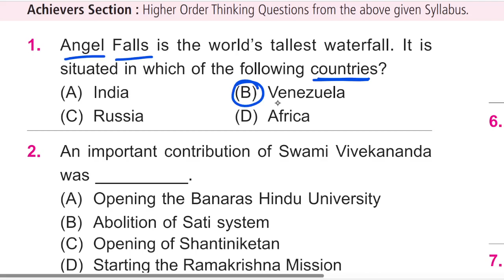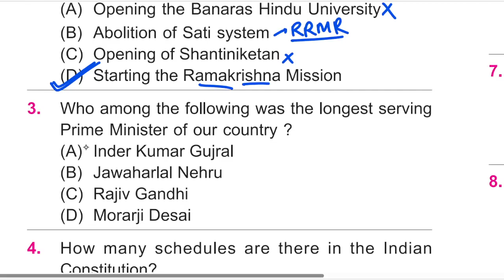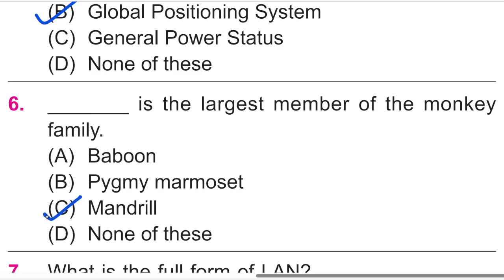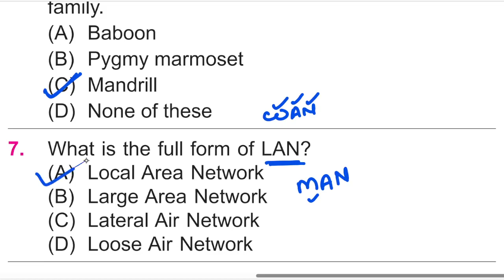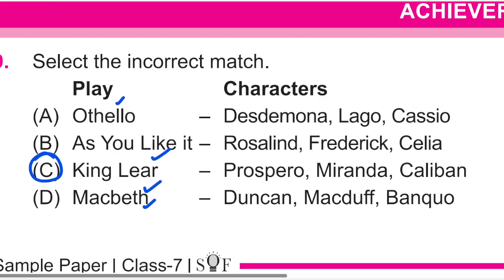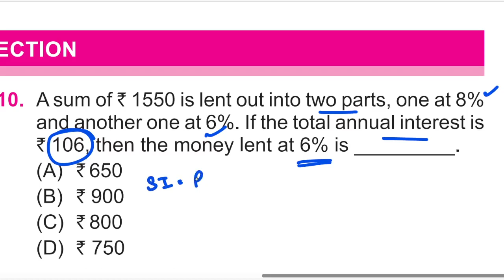IGKO Class 7 Class 7 IGKO 2023-24 // SOF GK Olympiad Questions // Sample Paper GK Olympiad Class 7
Class 7 IGKO 2023-24 // SOF GK Olympiad Questions // Sample Paper GK Olympiad Class 7 // Class 7

Class 7 IGKO // SOF GK Olympiad Questions // Sample Paper GK Olympiad Class 7 // Class 7 Olympiad

igko
class 7
igko
olympiad
class 7 igko
grade 7 class 7
igko syllabus igko
class 7 sample papers
igko class 7 2022
igko important questions
sof olympiad sof olympiad
class 7 science sof olympiad
class 7 books sof olympiad questions
sof olympiad question paper igko
class 7 questions igko olympiad
class 7 2022 question paper
igko olympiad class 7 2021
question paper mcq ncert gk olympiad class 7
2022 gk olympiad class 7 sample papers